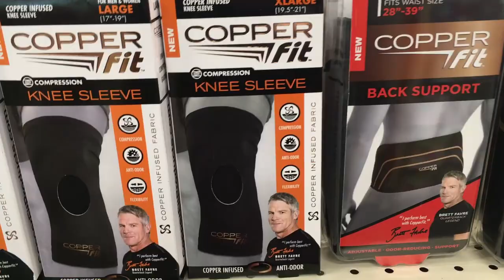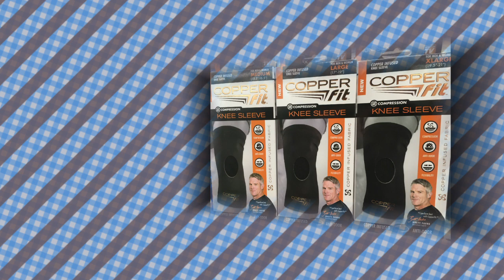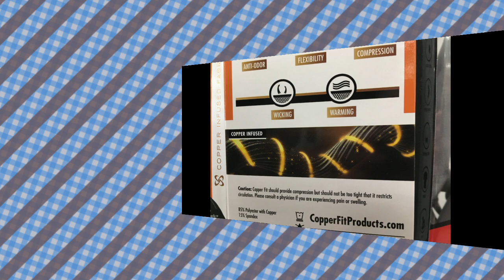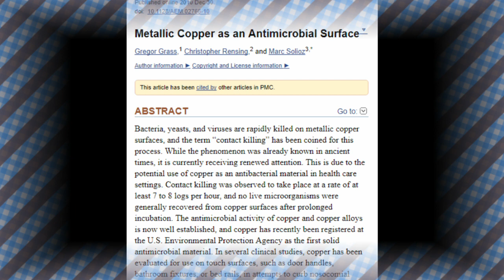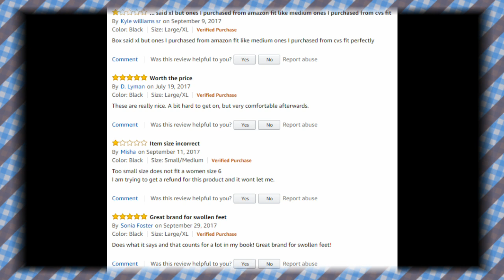Is Copper Fit a Rip-Off? Ripoff Detective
Copper Fit is in plenty of stores and has commercials on television, but is it worth it? Can it do any of the things it claims to do? Is it worth your money? Could it just be another jar of snake oil at your local drug store?

If you have an idea of a product or service to review and critique, leave it in the comments below. There's always another scam to can.